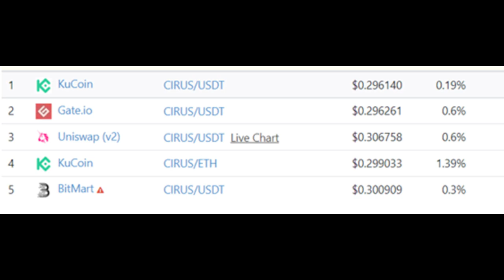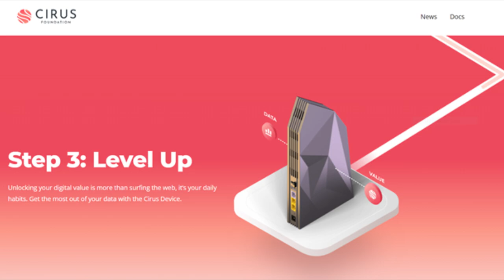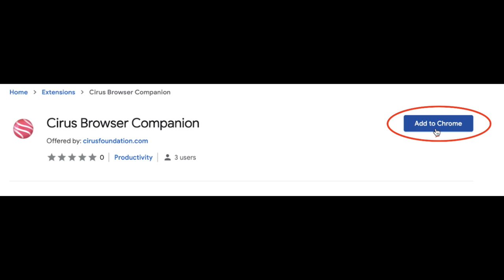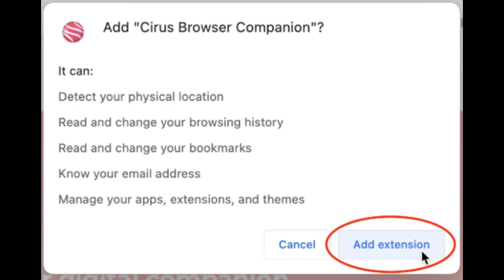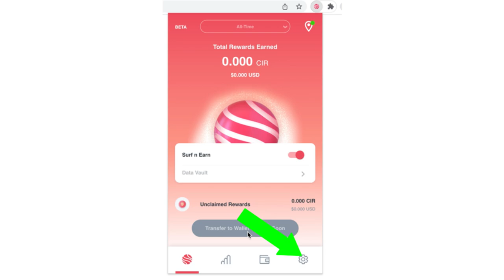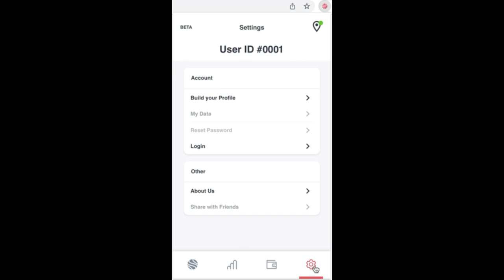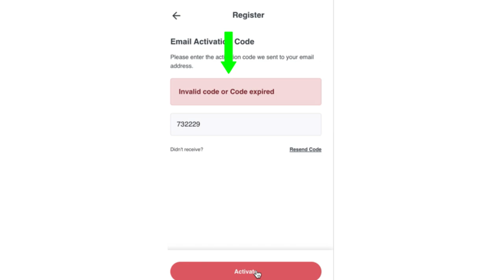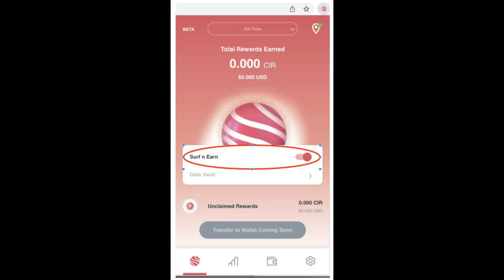Cirus - Ingresos pasivos sin Inversión - Esto es Increible - Navegue la web y Gane Criptomonedas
La criptomoneda Cirus se cotiza por $0.30 al momento de grabar este video. Se puede comprar y vender en Kucoin, Gate.io, Uniswap y Bitmart. Y pueden conseguirlo absolutamente gratis. En este vídeo les cuento cómo.

Enlace para la descarga de Google para la extencion de Cirus